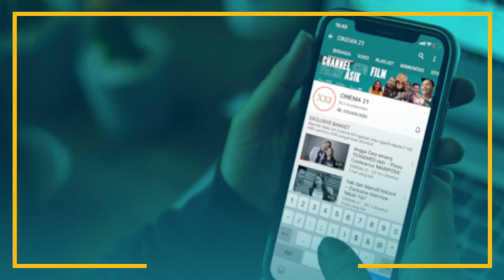MOTIVASI IFAN UNTUK BANGKIT DAN MELANJUTKAN HIDUP | InspirASIK - Ifan Seventeen Pt.2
"Kita seringkali kurang dan lupa menghargai apa yang kita punya karena mereka masih ada di sekitar kita. Jangan pernah tunggu orang-orang itu pergi baru lo nyadar betapa pentingnya mereka"

Gak mudah buat Ifan untuk bangkit dan kembali menjalani hidup setelah peristiwa 22 Desember 2018 kemarin. Tapi Ifan berhasil melalui itu semua, Gimana sih caranya? Apa sih tipsnya?